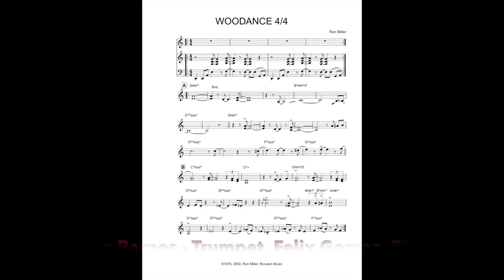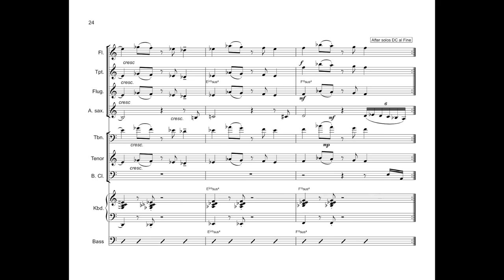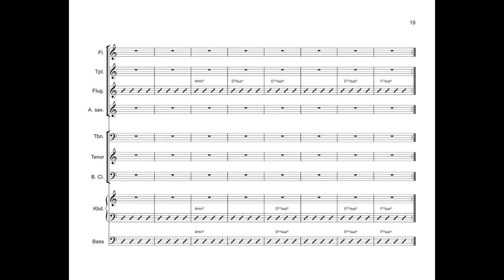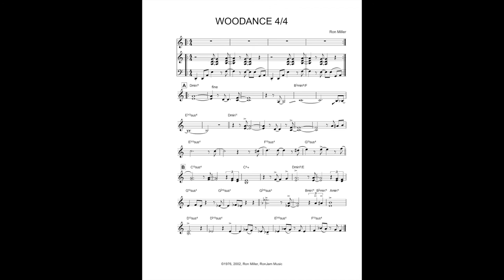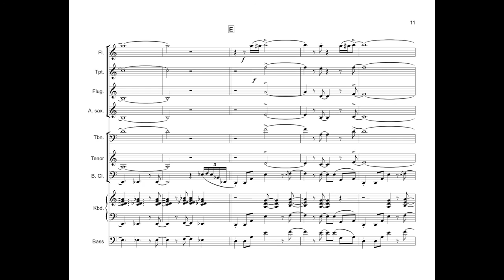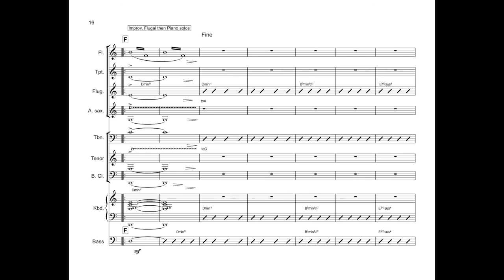Wood Dance by Ron Miller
A 4/4 version of Ron's popular composition, Wood Dance. This performance is by the U. of Miami Nonet.